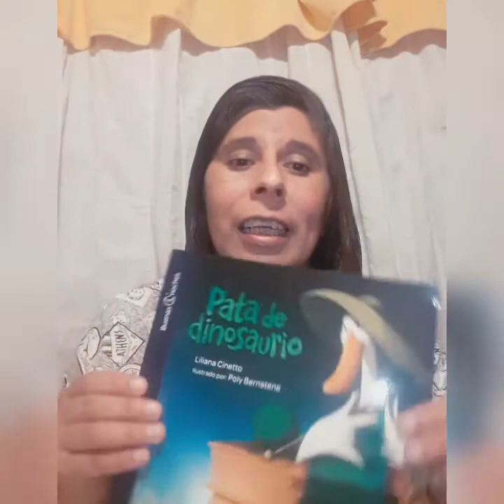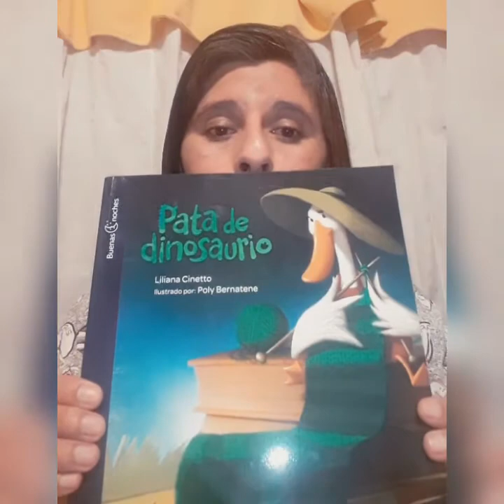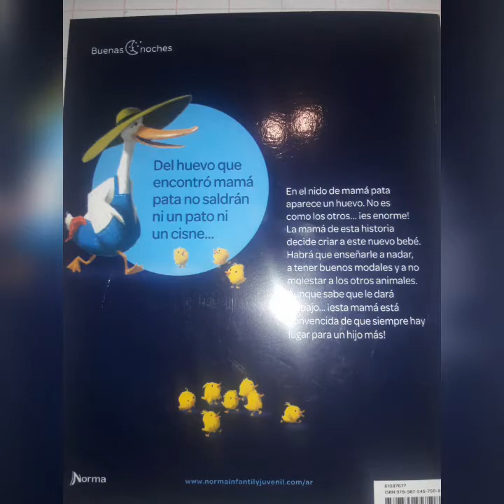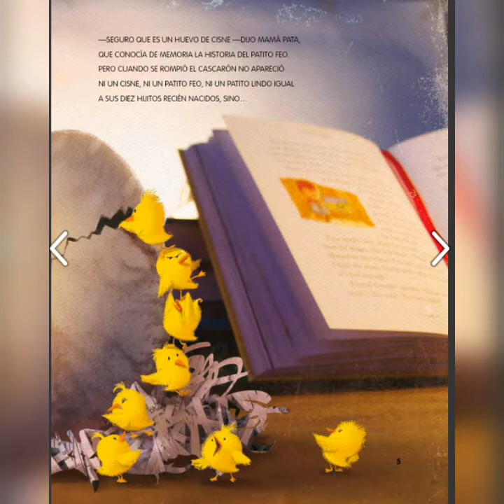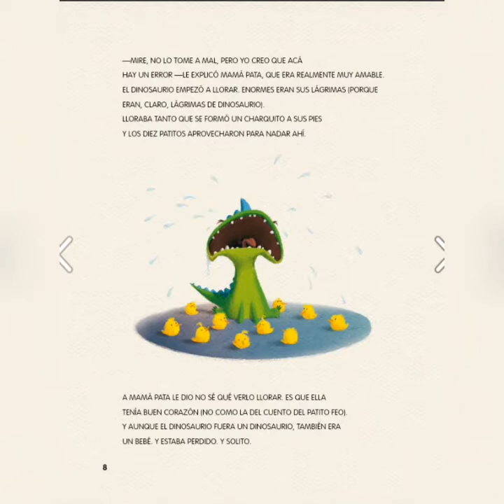HORA DE LECTURA. BIBLIOTECA. 1ºA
PRÁCTICAS DEL LENGUAJE.